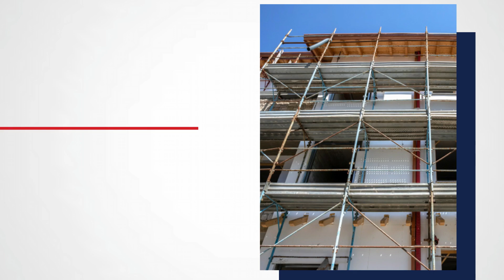Ocieplenia elewacji Toporowice Roko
OciepleniaElewacji metodą mokrą lekką BSO/ETICS wykonuje firma Roko. Działamy od 2011 roku z siedzibą w Toporowicach, w województwie śląskim. Docieplamy budynki i wykonujemy aż trzy warstwy, na które składa się styropian lub wełna mineralna, zaprawa klejąca i siatka z włókna szklanego oraz wyprawa tynkarska.

Poza ocieplaniem budynków wykonujemy również inne prace budowlane. Myjemy, malujemy i tynkujemy elewacje, zajmujemy się montażem konstrukcji dekarskich oraz obróbką blacharską. Co więcej, wykańczamy wnętrza obiektów i szpachlujemy gładzie, malujemy i tapetujemy, układamy glazurę i terakotę, montujemy okna i drzwi oraz wykonujemy zabudowy kartonowo-gipsowe.